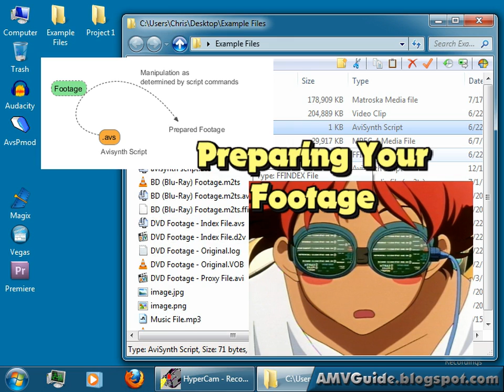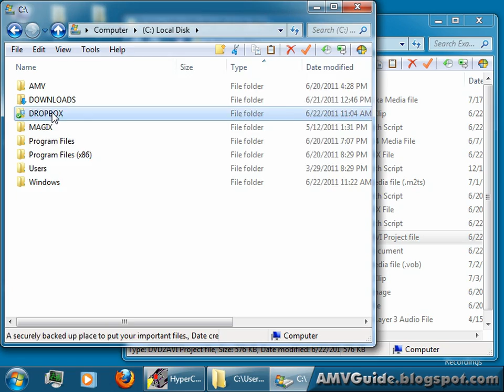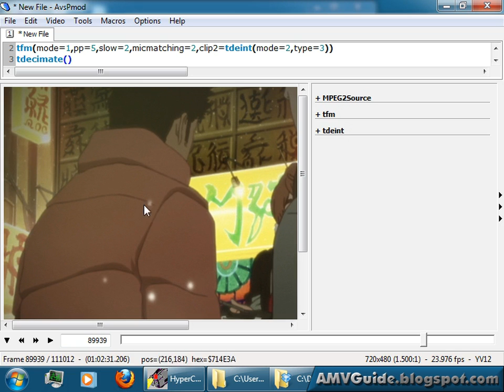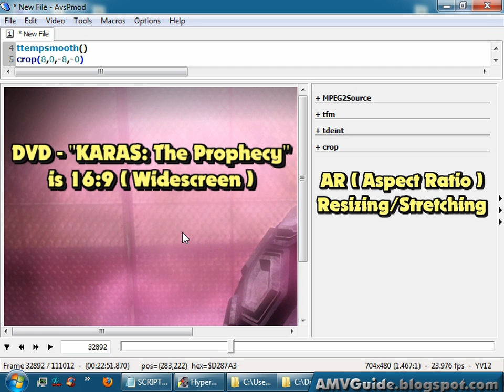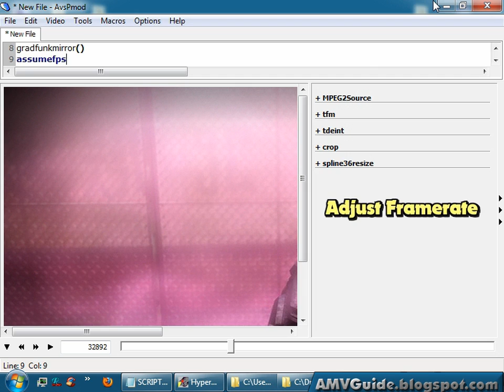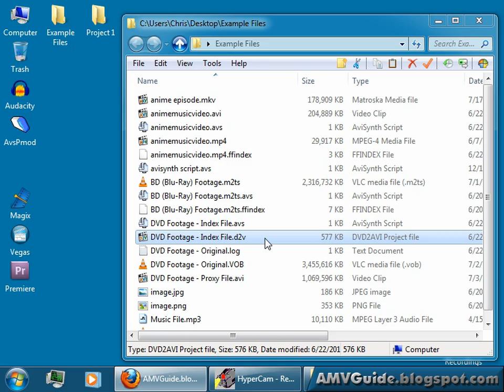[AMVGuide] Tutorial 8/10 - Preparing Your Footage with AviSynth (Overview)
If you like my AMV's, don't forget to
rate, comment, share, sub, etc...
and maybe check out the anime/music too ;)